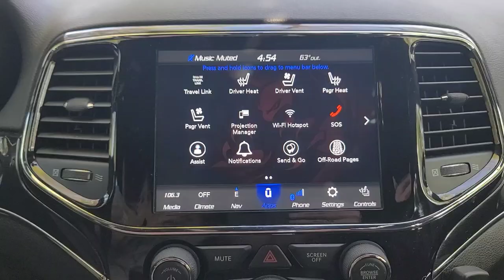JEEP GRAND CHEROKEE TRAILHAWK, READY FOR ADVENTURES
The Jeep Grand Cherokee Trailhawk is ready for our coming adventurers. The Jeep Grand Cherokee Trailhawk is the perfect vehicle for our upcoming adventures. With its rugged capabilities and spacious interior, it's the ultimate SUV for off-roading and exploring the great outdoors.